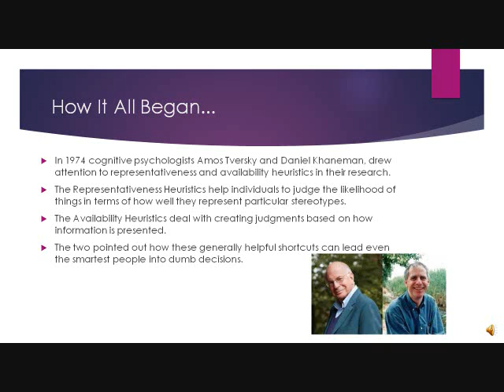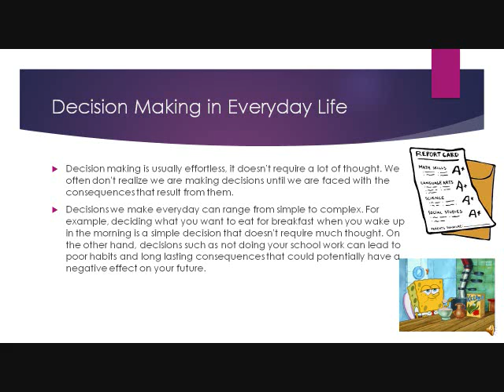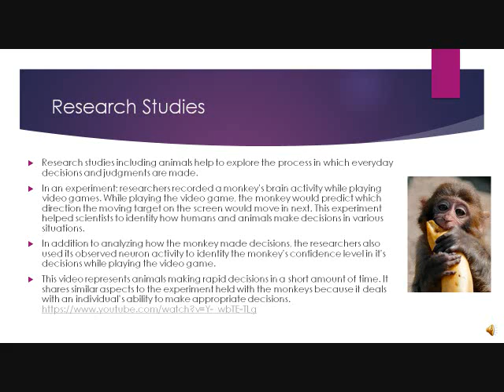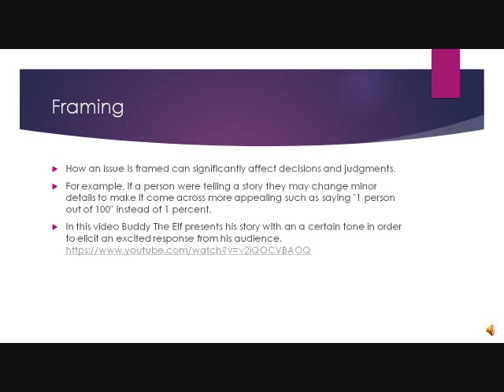Thinking: Making Decisions and Forming Judgements (Ashleah Hart, Rubiet Kusbo, Cheyenne Moore)